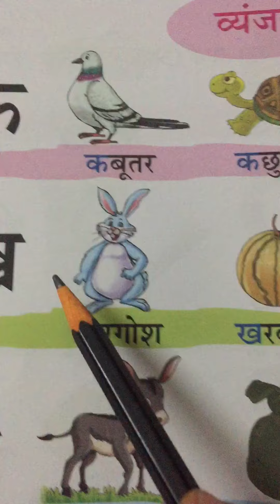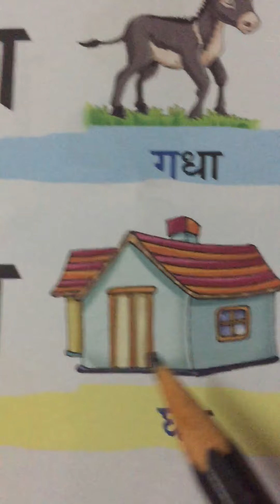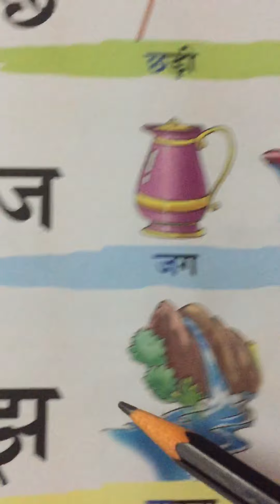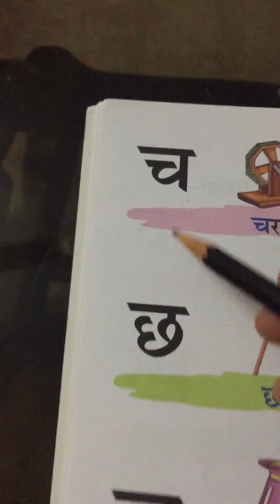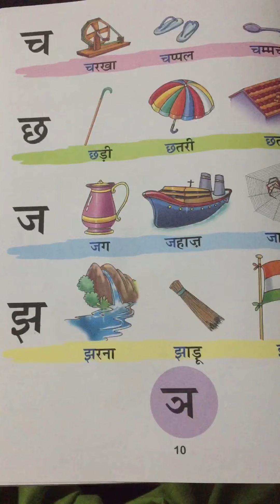Book reading क- झ